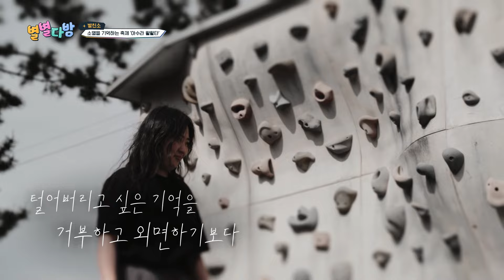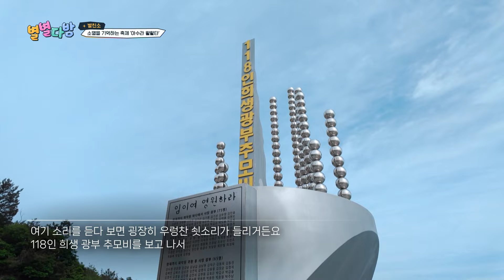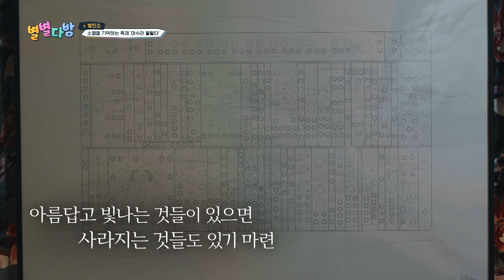소멸을 기억하는 축제 '아수라 활활타' 별별다방｜240712